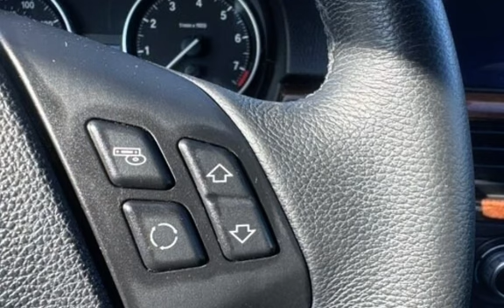2011 BMW 328i for sale in PITTSBURG, CA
Hablamos Espanol!